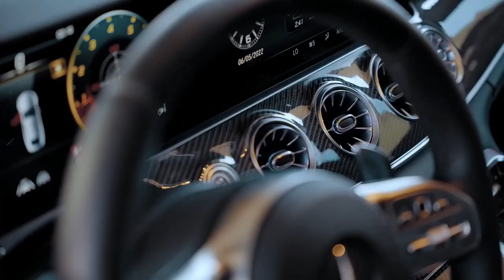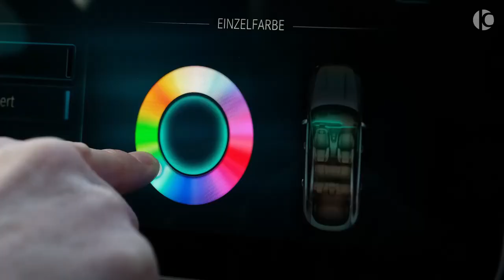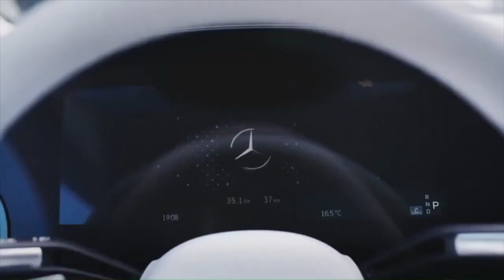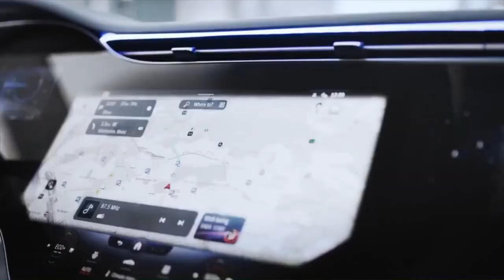Roger Federer Car Collection | Celeb Car Collection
Roger Federer is a Swiss former professional tennis player. He was ranked world No. 1 by the Association of Tennis Professionals (ATP) for 310 weeks, including a record 237 consecutive weeks, and finished as the year-end No. 1 five times. He won 103 ATP singles titles, the second most of all time, including 20 Grand Slam men's singles titles, a record eight men's singles Wimbledon titles, an Open Era joint-record five men's singles US Open titles, and a joint-record six year-end championships.

Here is his car collection
00:00:00 - Introduction
00:00:16 - Life
00:03:15 - Mercedes AMG GT
00:04:14 - Mercedes AMG G63
00:05:26 - Mercedes Benz SL55 AMG
00:06:42 - Mercedes AMG GLE 63S
00:07:49 - Mercedes Benz CLS 450
00:09:26 - Mercedes AMG SLS Roadster
00:10:16 - Land Rover Range Rover Sport SVR
00:11:30 - Mercedes Benz EQS
00:13:00 - Quote
00:13:32 - Which is your favoutire